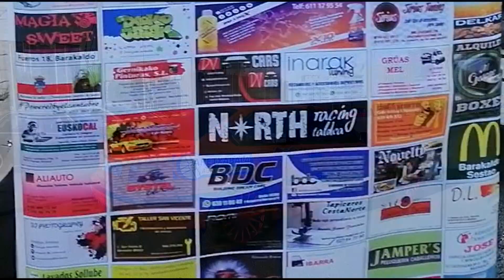5a Concentracion NewStyleCar 2019 Ansio Barakaldo 06/09/2019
Buenas, damas, caballeros. fuimos a presenciar la KDD de los chicos de la 5a Concentracion NewStylerCar en Ansio 2019. las imagenes corresponden al dia 06/09/2019 a partir de las 7pm hasta las 7:30, por temas de trabajo no pude quedarme más tiempo a esperar los demás, mañana subire el siguiente día.

Musica no  Copyrigth